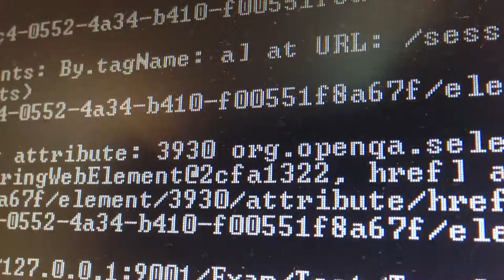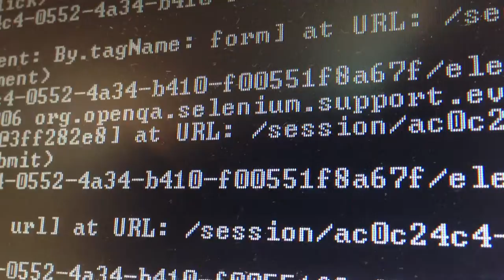Apr 26, 2013